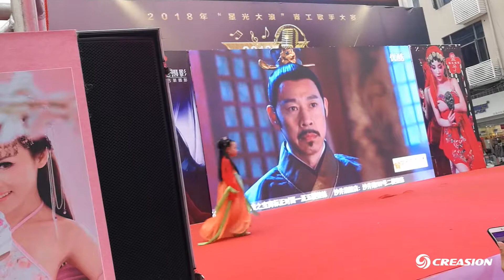Outdoor P3.91 Rental LED Display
Outdoor Rental LED Display for wedding and event show.